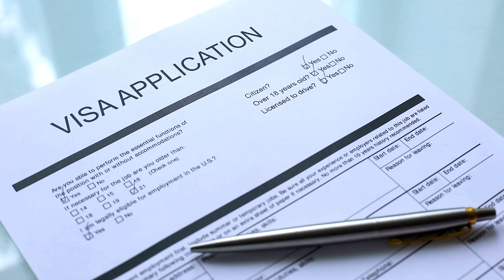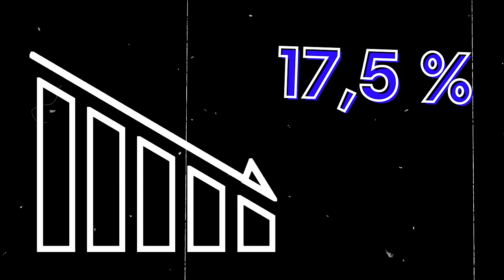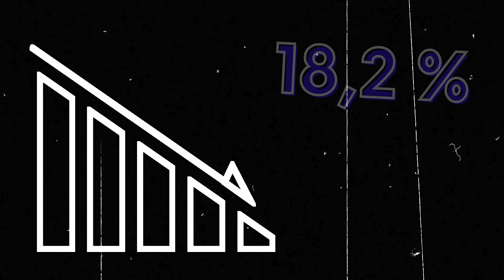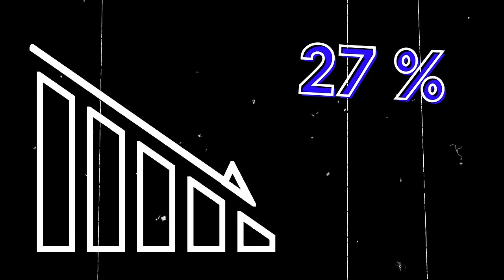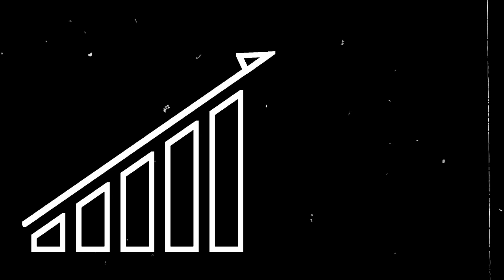The Dark Reality: TOP 10 Fastest Dying European Countries Exposed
The UN has projected that by 2100, in all European countries except one, there will be a drastic decrease in the local population, and this decline has already begun in 17 European countries. Welcome to Amazing Europe. In our new video, "The Dark Reality: TOP 10 Fastest Dying European Countries Exposed," we want to present you with alarming statistics that shed light on the harsh realities faced by various European nations. As we navigate through the intricacies of Europe's demographic challenges, the TOP 10 list reveals a stark contrast to conventional perceptions.

The Dark Reality is meticulously analyzed, bringing attention to the Fasting decline in certain European Countries. This eye-opening expose provides a comprehensive view of the challenges these nations are grappling with, shedding light on the harsh truths often overlooked. Europe, as a collective entity, confronts pressing issues that impact its demographic landscape.

Join us on this enlightening journey as we delve into the TOP 10 Fastest Dying European Countries Exposed, offering valuable insights into the complex dynamics shaping the continent's future. The Dark Reality unfolds with each revelation, urging us to contemplate the profound implications for Europe and its diverse Countries. Explore, engage, and gain a deeper understanding of the critical issues at play in this riveting exploration.
THE COURSES WE RECOMMEND
📷 Are you a smartphone photography enthusiast? Then this course is for you!
THE PERFECT KIT FOR THE PERFECT TRAVELER - Articles recommended by The NEW YORK TIMES 📰
🎒 Best travel backpack
📷 Best camera (recommended by TechRadar)
🧳 Best spinner suitcase
🧴 Best hanging toiletry bag
😴 Best Travel Pillow
🎧 Best Noise Cancelling Headphones
🔌 Best Universal Travel Adapter
🔭 Best Binoculars
📖 Kindle (2022 release)
☂️ Best Travel Umbrella
00:00 Intro
0:40 Number 10
01:46 Number 9
02:41 Number 8
03:42 Number 7
04:44 Number 6
05:50 Number 5
07:13 Number 4
08:34 Number 3
09:53 Number 2
11:22 Number 1
13:02 The only country that will grow